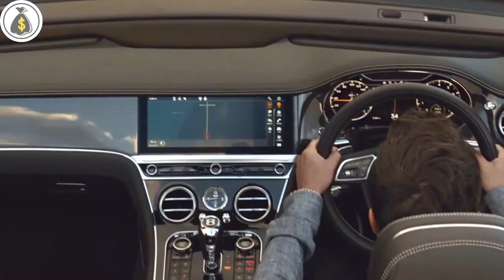BILLIONAIRE Luxury Lifestyle 💲 [2021 MOTIVATION] #11💲ｅｎ💲ｅｉ